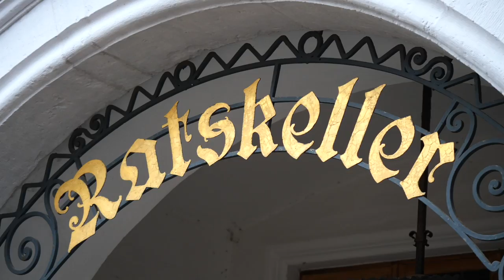Visitando CELLE, Alemania 🇩🇪 + Probando un Plato Típico de Carne Cruda! 🥩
¡Hola y bienvenidos a Celle! En el video de hoy estaremos paseando por esta hermosa ciudad medieval ubicada en ​​en el estado de Baja Sajonia, Alemania. Juntos vamos a visitar las históricas casas de entramado de madera en el casco antiguo, degustar unos ricos licores con recetas secretas, pasear por un barrio con arquitectura Bauhaus, recorrer el famoso castillo y sus jardines, y por ultimo vamos a degustar un plato típico de la ciudad con carne cruda. ¡Todo eso y más en esta visita a Celle, Alemania!